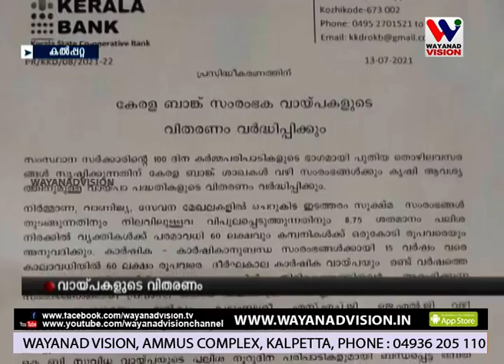കേരള ബാങ്ക് ശാഖകള്‍ വഴി സംരംഭങ്ങള്‍ക്കും കൃഷി ആവശ്യത്തിനുമുള്ള വായ്പകളുടെ വിതരണം വര്‍ദ്ധിപ്പിക്കും.